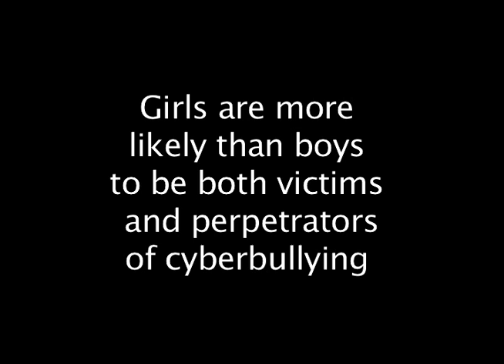Cyber Bullying PSA 2021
Toms River Schools TV is a News Studio ran by local Toms River Students to keep the community up to date on all local hapenings!